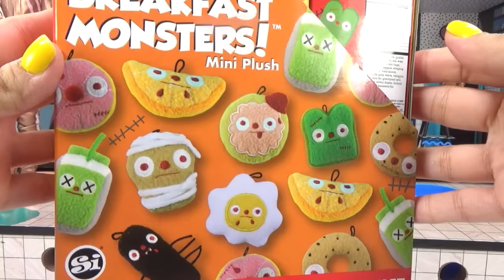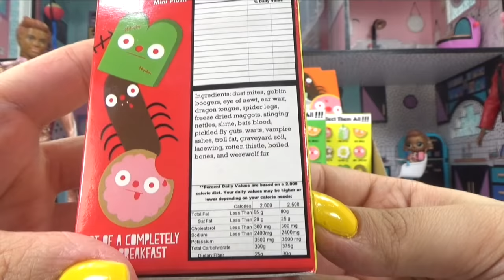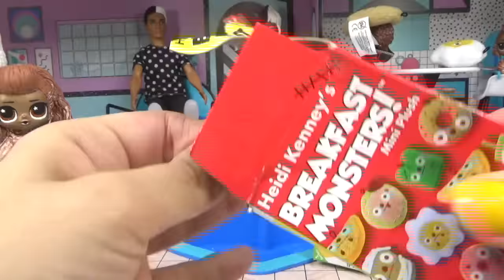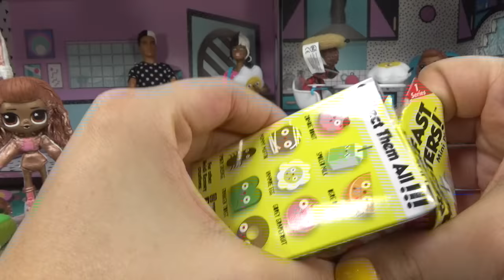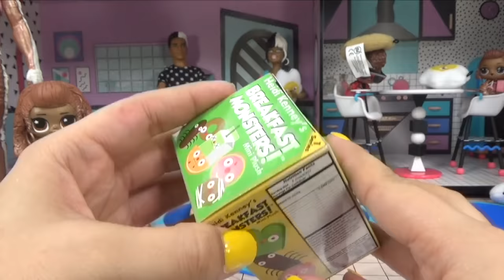BREAKFAST MONSTERS Plushies LOL Dolls have Breakfast Monsters At The LOL House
The LOL dolls have Breakfast Monsters for breakfast! Let's open a full case of these cute and creepy Breakfast Monsters. Will we get the whole collection??? Let's find out!